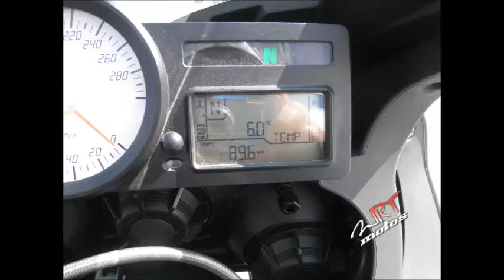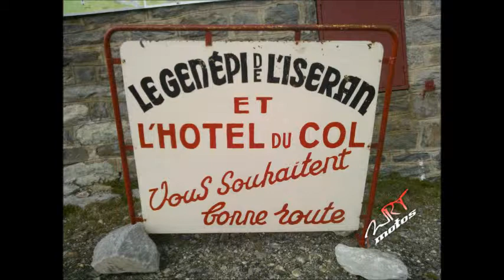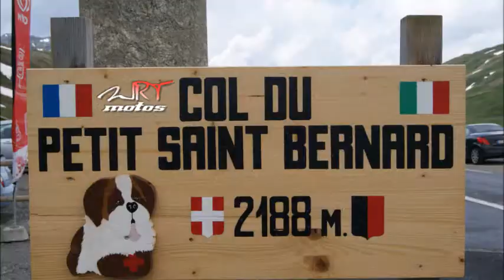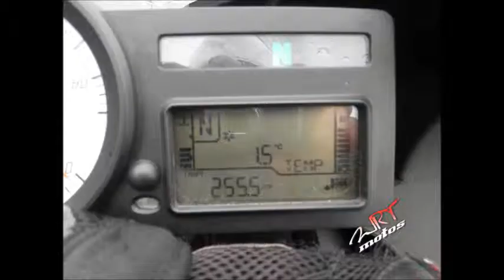2ème jour dans les Alpes